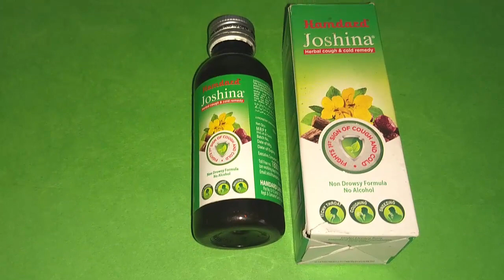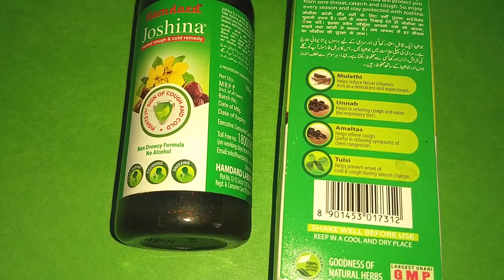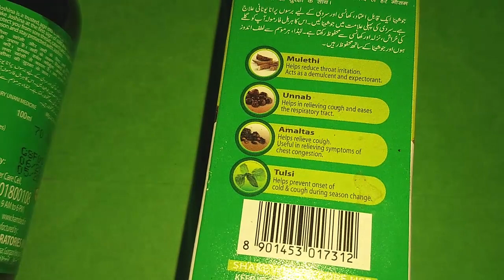Hamdard Joshina Syrup हमदर्द जोशीना के फ़ायदे व नुक़सान.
Hamdard Joshina Syrup हमदर्द जोशीना के फ़ायदे